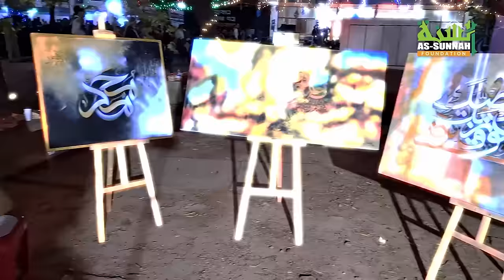আবরার ফাহাদের বুয়েটে ইসলামী প্রোগ্রামে শায়খ আহমাদুল্লাহ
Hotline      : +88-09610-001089